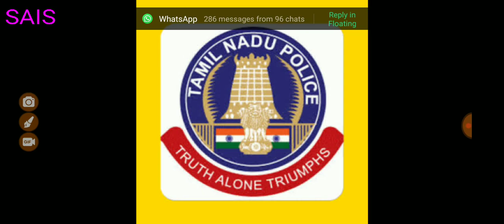Police Test Batch 2019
💐SAIS Police  Batch💐💐

Tamil Batch

Admission Start  only one

Total 10 Weeks
Exam May be June
Powerful  Guidence

Test start March (20)

Fees: 1000

Test Paln :
Every Sunday Model
Target study based
 Exam 200 Questions
Every SAT 200 Questions

YouTube SAIS Academy
How to Weekly Weekly Test batch Explanation Study method

Total 2Group Created
1.Que only
3.info only
Audio Guidence
Daily Target Subject
2 PDF send  (2 Hour Study Plan )

SAIS Academy la
100 day 100 Shortcut
See our channel free service

Weekly Test TOP3/Top 10 Rank Results Annoucement

  6-10th Model Subject Wise Test
PDF  Method Test

Questions Send 10am
Answekey Send 1pm

Sunday Model Exam

Couching Center Students
N8 12pm Varai Attend pannikalam
Monday kooda Attend Pannikalam

OMR Method
Reason TNPSC Conducted OMR system so Very useful Innovative Our idea

Registration details:
Account Num:
Account holder name:
Nithya M
Savings Account
Bank Branch: SBI Bank Ayyambalyam branch
Ifsc: SBIN0001645

பணப்பரிமாற்றம் செய்யும் போது எங்கள் கணக்கு விவரங்களை
Once Chaek

நீங்கள்  online மூலம்  எங்களின் வங்கி கணக்கிற்கு  பணம் செலுத்தியத்திற்கு ஆதாரமாக உங்கள் மொபைலில் பணம் அனுப்பிய  screenshot  எடுத்து  Whats up  மூலம்  அனுப்பவும் .

 சாய்ஸ்  உங்களை அன்புடன் வரவேற்கிறது
 பணம் செலுத்தியவுடன்   கீழே கொடுக்கப்பட்டுள்ள                                       Number  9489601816
This number Switch off num Automatic process So Understand
ரசீதை போட்டோ எடுத்து அனுப்பவும்  விட்டு  அவர்கள் சரிபார்த்துவிட்டு உங்களை குரூப்பில் சேர்த்துக் கொள்வார்கள்
24 hour LA
Registration
ID Number Vangikalam

 Online  or ATM anyway paid

More Details  Any Ask Questions
Send whats up Msg  or Call Customer Care Service

Call (10am to 5pm Only)
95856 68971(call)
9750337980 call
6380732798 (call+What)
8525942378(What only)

This team members Unagalkaga

Hard work maanga

Smart work neenga

Join
By SAIS 🤝🤝🤝💐💐💐💐💐💐💐💐💐💐